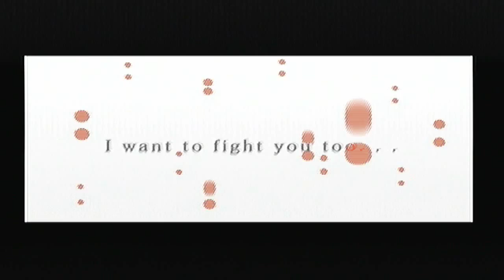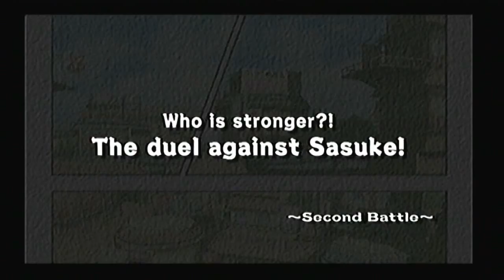Let's Play Naruto: Ultimate Ninja (PS2) - Naruto Uzumaki Saga [1/3]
Welcome to my Naruto Ultimate Ninja Let's Play

In this part, we introduce the game and begin Naruto's Saga.

Battles:
1) Naruto Uzumaki vs. Kakashi Hatake
2) Naruto Uzumaki vs. Sasuke Uchiha